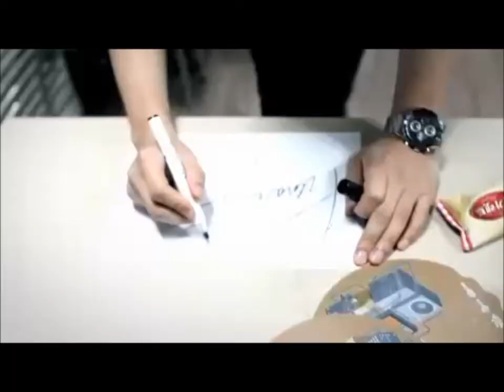Happy Birthday Mr.Primary !! 2014